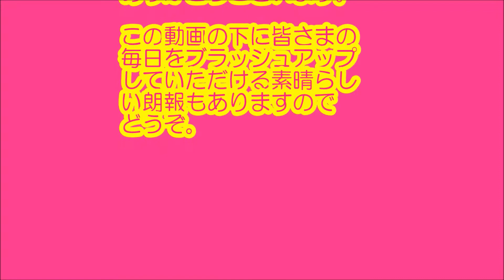大迫傑 シカゴマラソン日本新2時間5分50秒 4つの理由とは？ 3-1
24時間着用可能のトレーニングウェア
ノーリバンド

大迫傑がシカゴマラソンで日本新です。
大迫選手は、なぜこれだけ素晴らしい結果を出せたのでしょうか？
4つの理由とは？
また、別の角度から考えると、1～5位が同じシューズだったことも興味深いです。
大迫選手には、ケガに気を付けて、東京五輪まで進化し続けていただきたいです。

・《一日系列第八十五集》Running阿公!!挑戰21K完賽有沒有可能!!!-一日半馬跑者feat.大迫傑
・大迫傑、八王子緊急参戦…とその前に疑問に思ったことをお話しします。